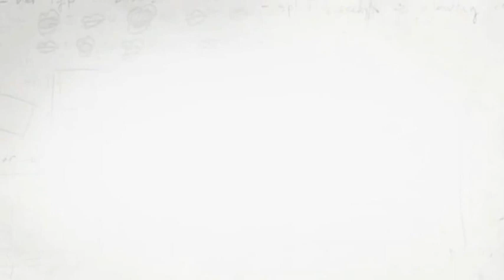Lolita Jolie - Non Non Non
Teledysk do utworu "Non Non Non" w wykonaniu Lolita Jolie.